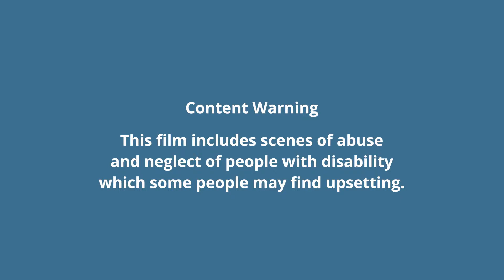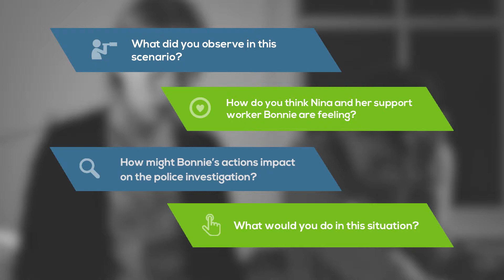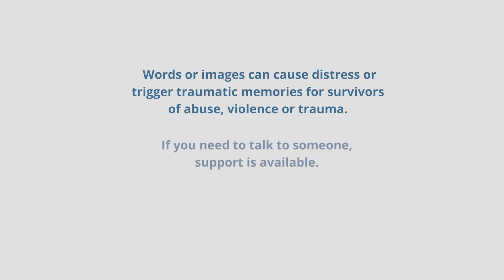Responding To Abuse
This film on Preserving Evidence forms part of the Zero Tolerance Responding to Abuse resources. They are designed for disability workers, supervisors and team leaders to watch and discuss better ways of supporting people with a disability who experience abuse, neglect and violence. For more information and to download the accompanying guide,